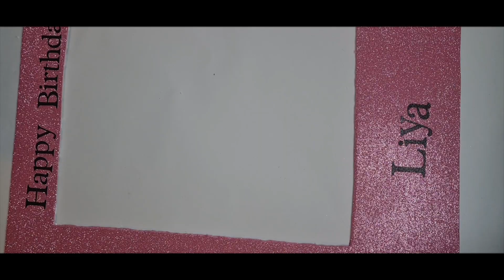DIY bottle cap table / Best out of waste /cement / epoxy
hello every one welcome to my channel,   I just wanted to share one of the DIY birthday decor [craft] I made for my daughters birthday I hope you like this video!
stay safe!